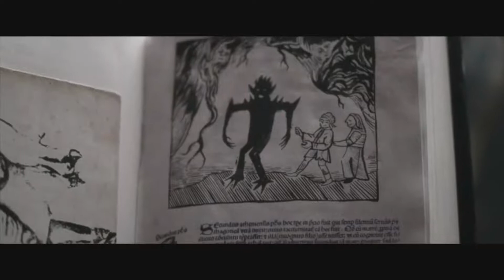THE HOLLOW CHILD Official Trailer 2018 Horror Movie HD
THE HOLLOW CHILD Official Trailer Movie HD in theatre 2018.